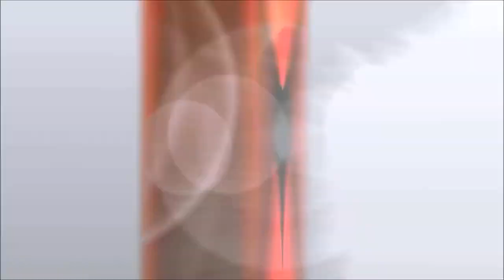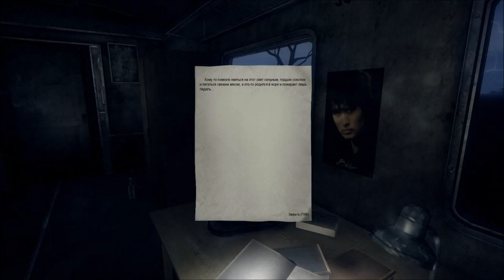INDIE THURSDAYS - THE TRAIN (PART ONE) - RUSSIAN INDIE HORROR - EPISODE SEVEN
INDIE THURSDAYS - THE TRAIN (PART ONE) - RUSSIAN INDIE HORROR

Welcome to episode seven of Indie Thursdays. In this episode I play through the first part of 'The Train' which is a odd, Russian Indie horror release.